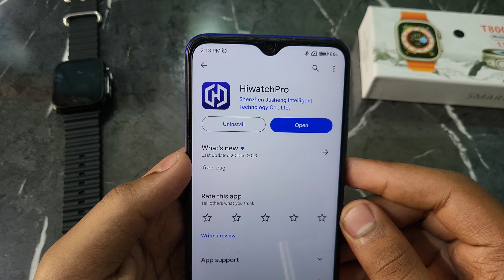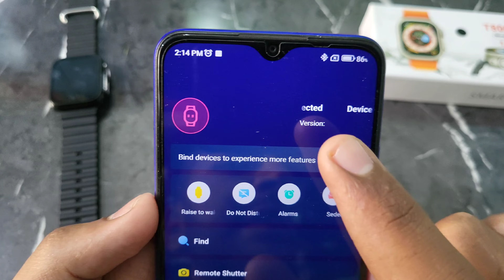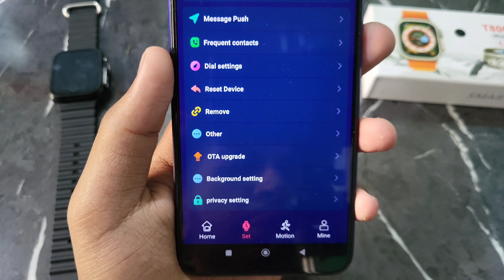T800 Ultra Smartwatch Ko Update Kaise Kare | how to update T800 ultra smart watch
T800 ultra smartwatch ko update kaise kare | how to update T800 ultra smart watch | T800 ultra update | T800 ultra smart watch ko update kaise kare all this is covered in this video